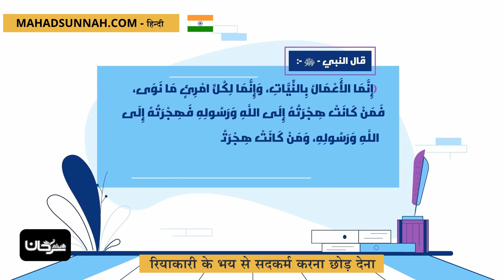रियाकारी के भय से सदकर्म करना छोड़ देना ترك عمل الخير خوفا من الرياء